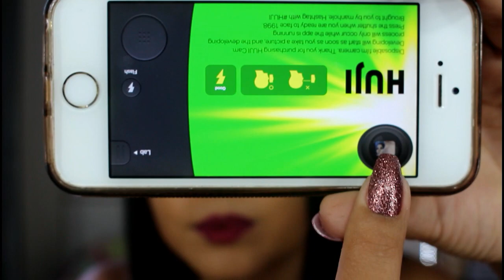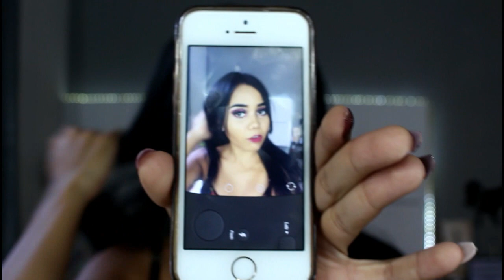EFEITO QUE ESTOU USANDO NAS MINHAS FOTOS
Oi divas e divos, espero que tenhma gostado do video.

ME SIGA NO FLIPAGRAM
jessicaarayane